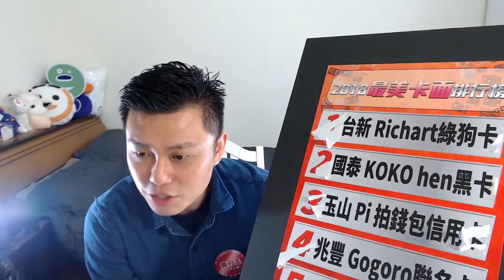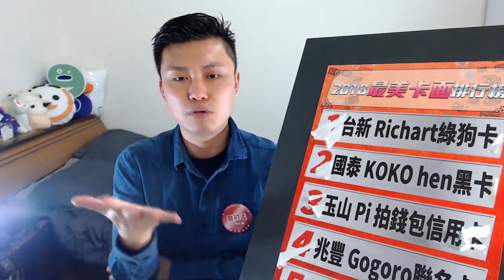【Richart 好友分享日】寶可孟幫你揪團友，活動開跑！2019 01 16~2019 03 31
【Richart好友分享日】寶可孟幫你揪團友，多拿500塊！(~2019/03/31)

您是老屁股嗎？快來填單

若您是Richart新朋友，趕快來+1！下一季，就換我幫您找團友，爽賺500塊🤣